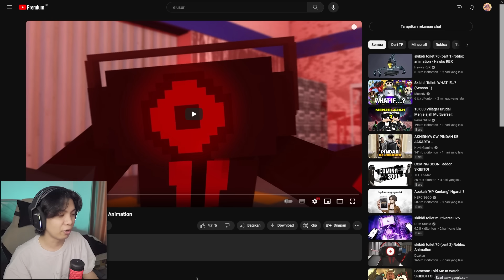React EPISODE BARU Skibidi Toilet Tapi ANIMASI MINECRAFT!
Skibidi Toilet Minecraft

Credit Channel :
🎵 Credit :
PewDiePie Congratulations Minecraft Note Block / Grande1899